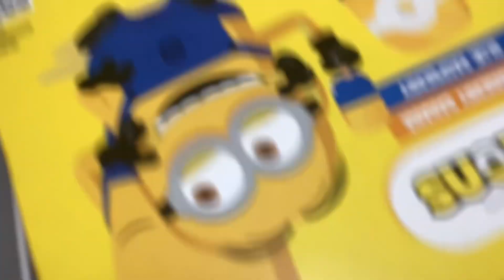September 3, 2024